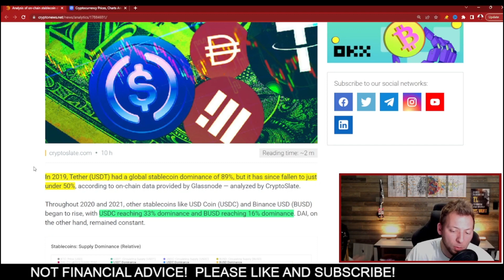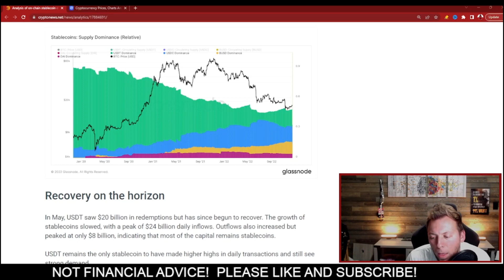USDT Losing Its Market Dominance: Who Will Win?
When it comes to stablecoins there are many options available.  USDT has been the top dog in the stable space for quite some time, but that dominance it has held has been slowly changing over time, and tides may turn sooner than you think!